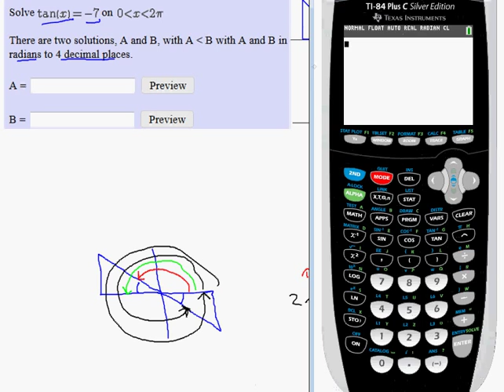solvetanx=neg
Solving tan(x)=a where a is negative and  x is between 0 and 2Pi